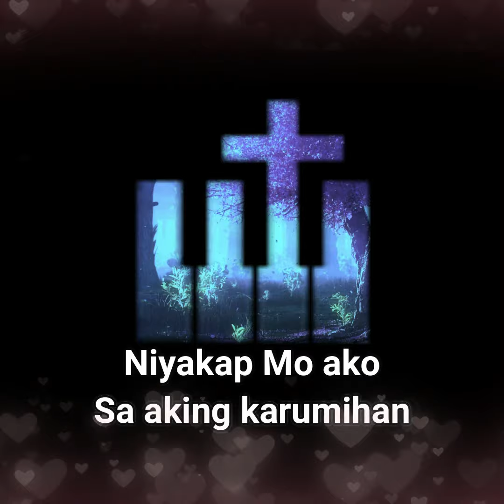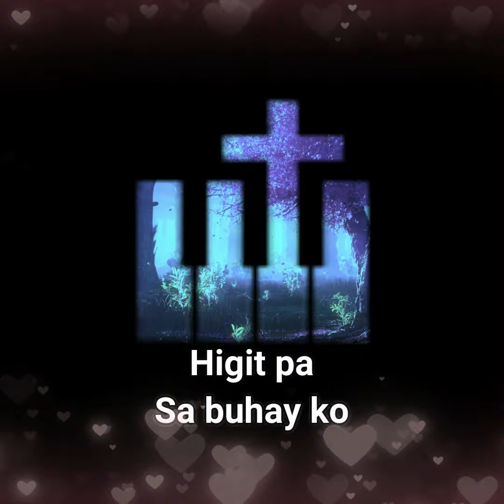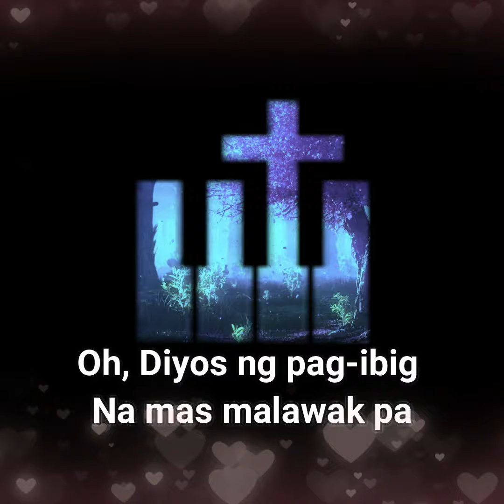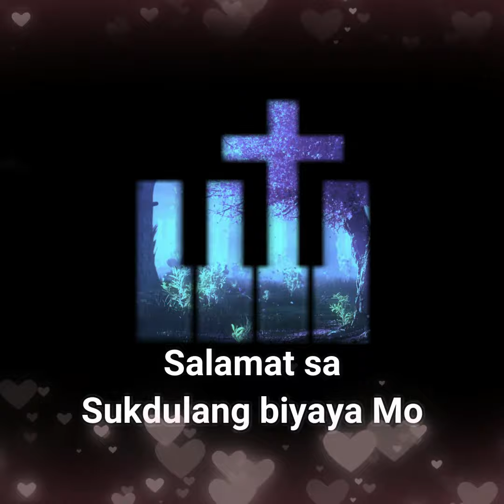Sukdulang Biyaya (Solemn)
Try

Sukdulang Biyaya By Musikatha